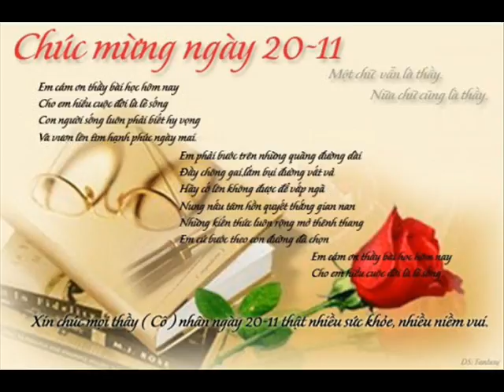ID 0888885881 22